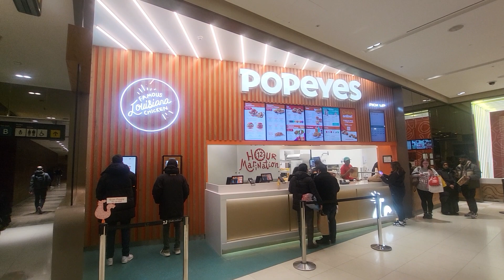Westfield Stratford . Popeyes Chicken 🐔 ( 2 ) Ah it downstairs 😂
Well I found it .

It was downstairs not upstairs .

Delayed upload

Like seriously 😂